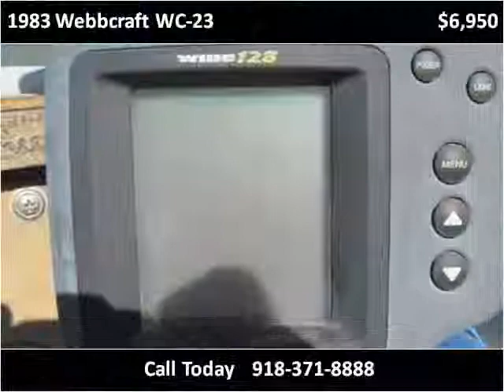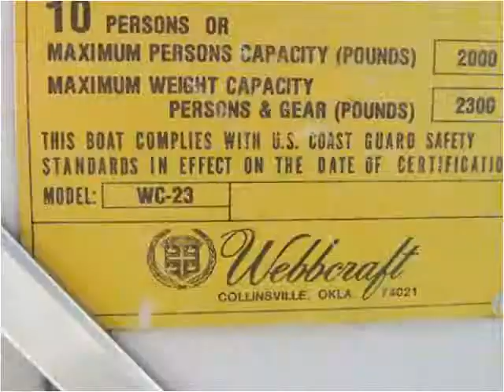1983 Webbcraft WC-23 Used Cars Collinsville OK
This 1983 Webbcraft WC-23 is available from Kent's Custom Cars & Trucks.